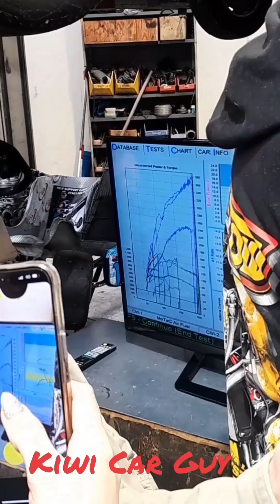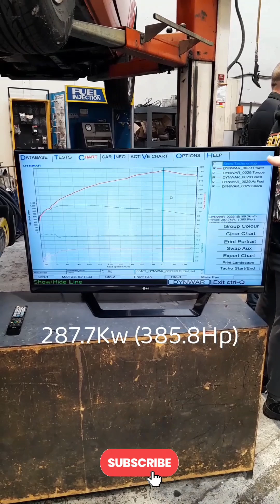157CHV Chev Belair - Dyno Wars @ Dynopower